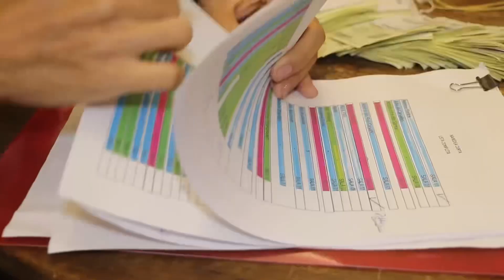PRÉ ESTREIA | Filme Na Rédea Curta em Salvador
Um pouquinho do que rolou na pré estreia do NaRédeaCurtaFilme em Salvador 🍿🎥 Amigos especiais, elenco, equipe e fãs reunidos para fortalecer o cinema nacional e baiano.

Aperta o play para conferir o que rolou e alguns depoimentos que vão te deixar con gostinho de quero mais. Aí é só ir ao cinema para resolver essa curiosidade 🤭 Confira as salas disponíveis em todo Brasil clicando